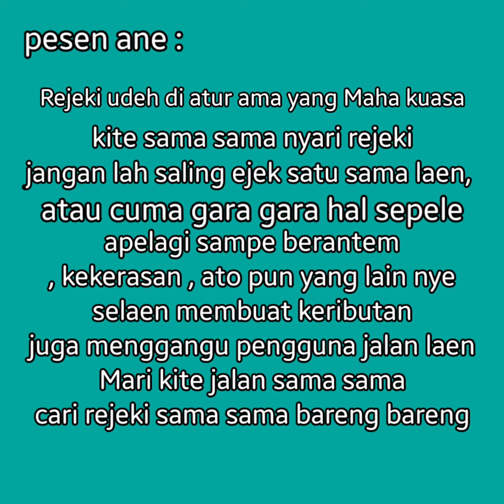ONDEL ONDEL BERANTEM | Giant Puppet fighting |Pertunjukan ricuh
Ondel ondel berantem di khawasan Puri beta ciledug.

aksi ondel-ondel berantem dengan sesamanya hingga membuat salah seorang pemain terkapar di aspal.
Kejadian ini menyita perhatian setelah dibagikan oleh akun Instagram @kabarciledug.
Dari narasi disebutkan, pertengkaran oknum ondel-ondel ini terjadii di kawasan Puribeta 1, Ciledug, Tangerang, Minggu (21/6/2020) sekira pukul 09.30 wib.
Dalam video, mulanya tampak beberapa warga tengah bergerombol untuk menyaksikan pertunjukkan ondel-ondel di sekitar tempat tinggal mereka.

Namun tiba-tiba, ondel-ondel berbaju hitam secara sengaja menyenggol ondel-ondel berpakaian merah di sampingnya.
Pemain ondel-ondel itu emosi tanpa diketahui penyebab pastinya. Saking kesalnya, ia kemudian menarik tubuh ondel-ondel merah hingga terkapar di jalanan.
Tak lama, pemain yang menjadi korban kemudian keluar dari rangka ondel-ondel dan berusaha menyelamatkan diri.

Kejaidan ini seketika membuat warga riuh. Beberapa di antara mereka langsung mendekati lokasi pertengkaran.

Video ondel-ondel berantem. (Instagram/@kabarciledug)
Meski begitu, dua orang pemuda justru terlihat menggotong rangka ondel-ondel merah dan membuangnya ke sisi jalan.

Melihat ulah tersebut, seorang yang disebut-sebut sebagai petugas keamanan setempat berusaha melerai pertengkaran antarpemain ondel-ondel itu.

Pertunjukkan pun tetap dilanjutkan meski sempat diwarnai insiden pertengkaran.  Meski begitu, warganet yang melihat video dibuat kesal.
Sebagian besar dari mereka menyesalkan sikap emosi dari pemain ondel-ondel.

Sumber : suarabanten.id